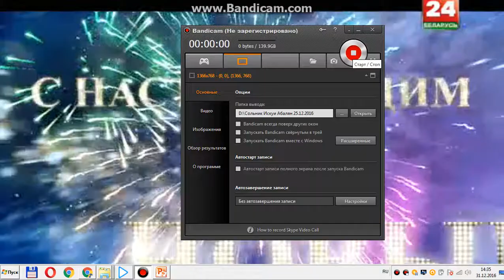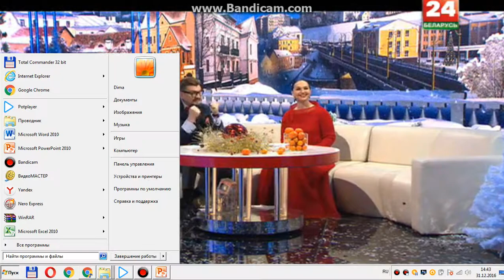Искуи Абалян стань моим временем 31 12 2016 в 14 25 Беларусь встречает Новый год Телемарафон